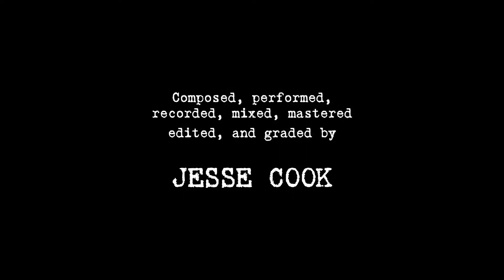Breath - Jesse Cook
Love in the Time